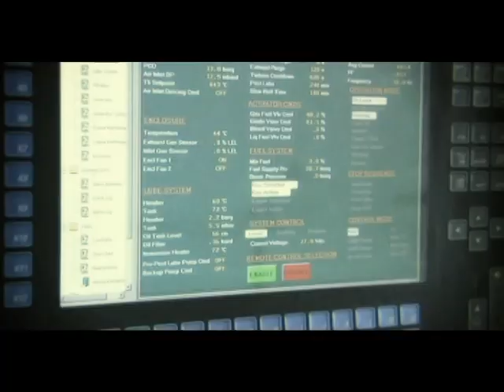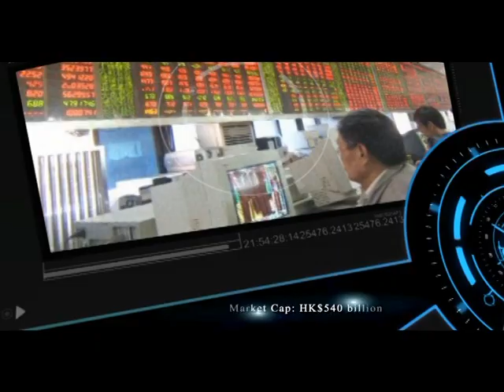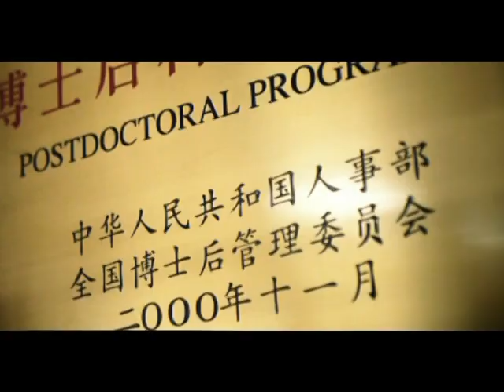Energy Enlightens Our Lives-CNOOC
CNOOC Introduction

China National Offshore Oil Corporation ("CNOOC") is a large state-owned enterprise directly under the State-owned Assets Supervision and Administration Commission of the State Council of China, and the largest offshore oil and gas producer in China. The Company was founded in1982 and headquartered in Beijing.

 Since its foundation, CNOOC has maintained a good momentum of development, and has evolved from a pure upstream oil and gas exploration company into an integrated energy group with outstanding principle businesses and complete industry chain, the Company has formed six business segments, namely oil and gas exploration and development, professional and technical services, Oil refining, chemicals, fertilizers and sales, natural gas and power generation, financial services and new energy resources. During the "Eleventh Five-year Plan" period, while focusing on the" Eleventh Five-year Plan" objectives and highlighting the construction of an "offshore Daqing oilfield", the Company has firmly grasped the important strategic opportunities arising from China's economic and social development and responded effectively to the material adverse impact of the global financial crisis with the spirit of deepening reform and promoting development through innovation, and made outstanding achievements in capacity building in energy supply, construction of industry value chain, internationalization construction, modern enterprise system building and formation of soft power, thus the Company has entered into a new phase of development.

 In 2010, the Company realized sales revenue of RMB 354.8 billion and total profits of RMB 97.7 billion. Its total assets reached RMB 617.2 billion and net assets were RMB 390.8 billion. Oil and gas production of the year reached 64.94 million tons of oil equivalent and oil refining capability achieved 33.50 million tons.